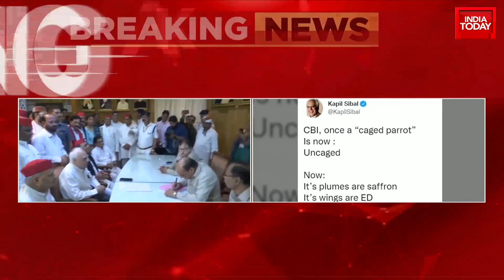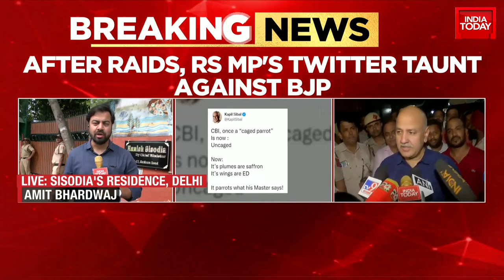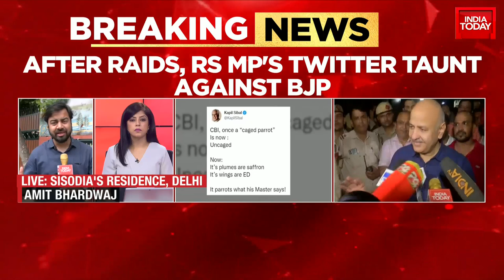RS MP Kapil Sibal Twitter Taunts BJP, Claims Central Agencies Working At Behest Of BJP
Independent MP and former Congress leader Kapil Sibal on Friday expressed support for Delhi Chief Minister Arvind Kejriwal in wake of CBI raids on his deputy Manish Sisodia, noting that the incident showed the Aam Aadmi Party leader was "on the rise".

Attacking the Centre on 'the rise of Arvind Kejriwal', former Union Law Minister Kapil Sibal on Friday said that it is the time for Bharatiya Janata Party to destabilise.
Terming the Central Bureau of Investigation and Enforcement Directorate the "longest arms of government" Kapil Sibal tweeted, "Now that Kejriwal is on the rise, Time for BJP to destabilise".

He further mentioned in his tweet that earlier 'the target was Satyender Jain, now it is Sisodia.'

Officials of the Central Bureau of Investigation (CBI) arrived at the residence of Delhi Deputy Chief Minister Manish Sisodia as part of the investigative agency's raids at 21 places across Delhi and the National Capital Region.

However, Sibal's former party seemed to tacitly support the raids.